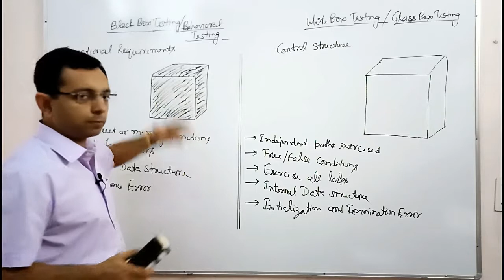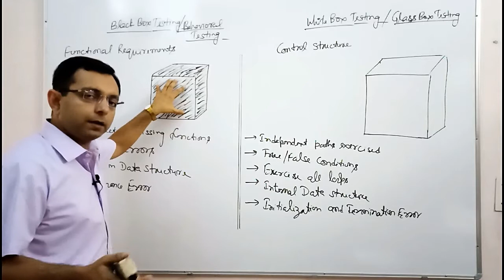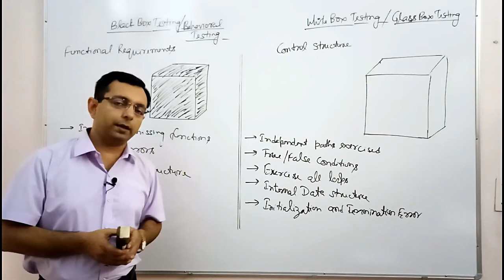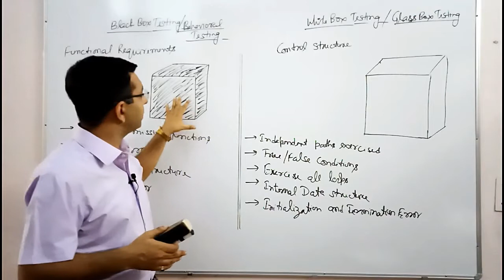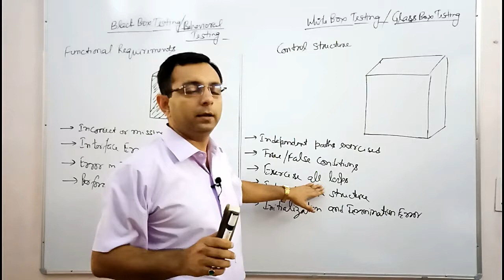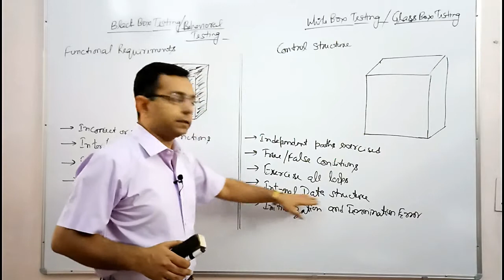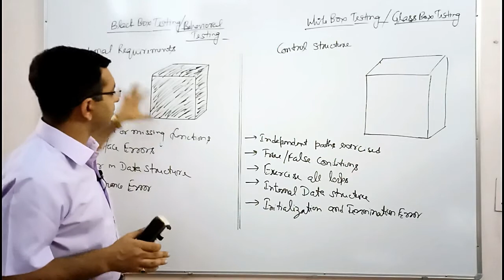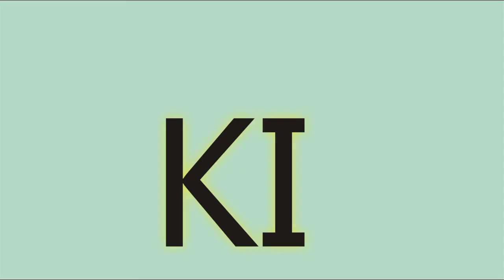What are Black Box and White Box Testing in Software Engineering | Dr. Kapil Govil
प्यारे बच्चों,

1. What are Black Box Testing and White Box Testing.
2. What is Black Box Testing.
3. What is White Box Testing.
4. Difference between Black Box and White Box Testing.
5. Comparison of Black Box and White Box Testing.
6. Black Box and White Box Testing kya hoti hai.
7. White Box aur Black Box Testing kya hoti hain.

शुभकामनाएं !!